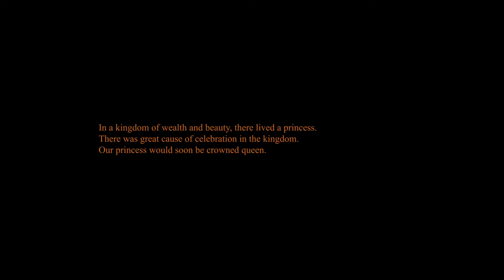Tiara - Princess Rainbow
Princess Rainbow is a 2.5D Metroidvania with a focus on platforming, exploration and environmental puzzles. It explores the quest of a princess, trying to reclaim her crown and kingdom from an evil wizard.